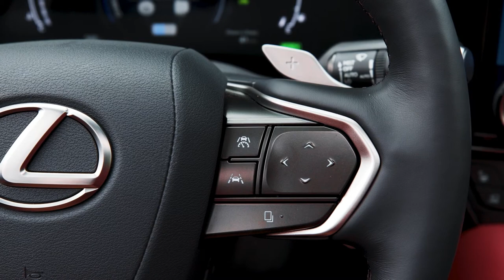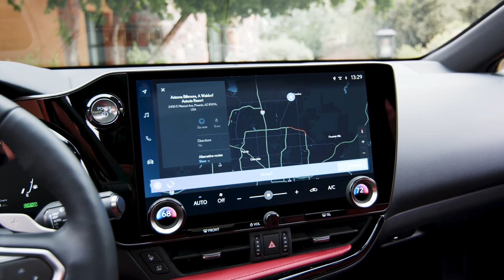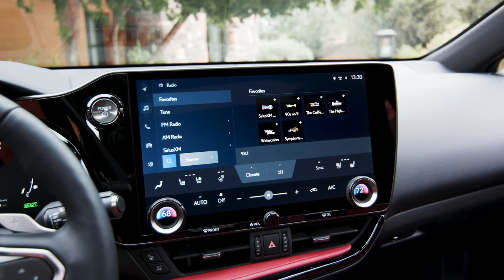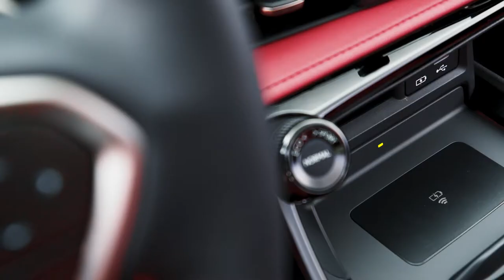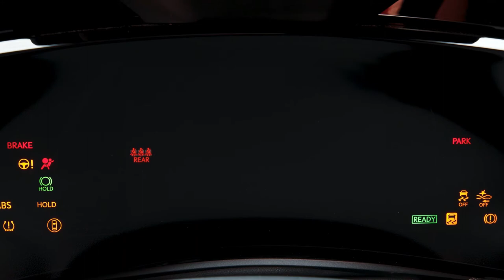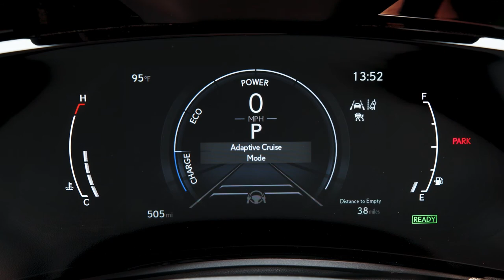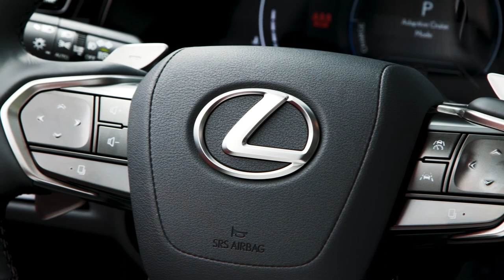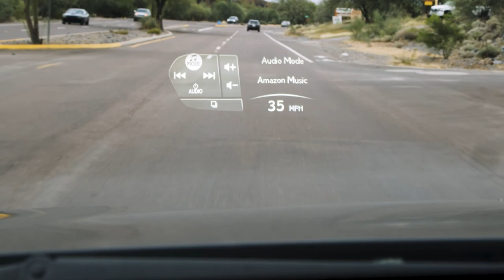New Lexus NX Interior | Luxury Trim | Palamino Color | Interior Details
While the driver experiences the focused, engaging environment created by the new Tazuna cockpit design, passengers enjoy a greater sense of space with an elevated level of comfort, quality and attention to detail that are quintessentially Lexus, evoking the feeling of a luxurious lounge. Applying the Vital x Tech concept has created a cabin that is innovative, elegant and practical.
The design delivers a “tangible space” – a concept whereby areas of open space are integrated in the design, rather than simply being a void between different solid elements. This helps create a luxurious lounge feeling for the front seat passenger.
The design, quality and finish exemplify the Lexus traditions of omotenashi hospitality and takumi artisan craftsmanship, using fine-quality materials and precision methods to ensure everything you see, touch and hear is perfect. Comfort is addressed in details such as the precise design of the front seats, with particular attention paid to the cross-section shape, the position of the side-supporting bolsters with concave cut-out areas so there is room for unobstructed elbow movement when reaching for controls or using the console box. The “deep hung” seat construction sets the upholstery seams deeper in the structure, helping the occupant maintain a better posture and with less upward pressure when cornering.
Eight-way power adjustment, plus lumbar support, is available for the front seats on high grade models, while on F SPORT models additional forward/back headrest adjustment is provided.
Performance of the integrated seat heating and ventilation has been improved with better temperature distribution across the seatback and cushion. Lexus’ omotenashi hospitality is demonstrated by the welcome sequence as the driver approaches and enters the vehicle. The door handles, puddle lights and daytime running lights illuminate and as the door is opened, the instrument panel lights up. On closing the door, the NX side silhouette appears in the multi-information display and when the brake pedal is pressed, the power button pulsates. Switching the vehicle on initiates a start-up animation with graphics and sound. Gentle, indirect cabin illumination can be adjusted using the Lexus Mood Selector to help create the right effect for every journey, with ambient lighting in the footwells, door panels and centre console. There are 64 different colours to choose from; of these, 14 have been pre-defined to reflect different moods inspired by nature. According to model grade, seat upholstery is in high-quality L-fineskin fabric with synthetic leather in Black or Dark Rose, or full Tahara synthetic leather or genuine leather, both available in Black, Black with Rich Cream (with deep orange stitching), Dark Rose or Hazel (with matching Hazel headlining). The NX F SPORT models also feature leather, in Black, White or Flare Red, the latter two featuring contrasting black bolsters and inserts in the seatback and cushion.

The range of trim inlays includes Micro Dot, with a pattern expressing motion, and 3D Black Prism with a 3D carved look. Sumi Black Walnut has a strong wood grain finish while for the F SPORT the F Aluminium has a cool, sharp appearance. Lexus undertook noise risk mapping of the cabin during the initial development phase, to locate potential noise sources and suppress noise generation. This helped prevent noise caused by factors such as material compatibility and relative movement between components. Materials, surface treatments and the alignments of cross-sections were checked and the data gathered was evaluated.

To achieve class-leading cabin quietness, acoustic-quality glass is used for the windscreen and front side windows. Flush door mouldings and a new twin-latch system for securing the bonnet further contribute to reducing intrusive noise in the cabin, while the wheel arch liners reduce the noise from water splash. This is also the first Lexus to feature foam coating at the base of the front and centre pillars to reduce noise and vibration.

An example of the level of detail in noise suppression measures is the low noise register design of the fins in the fascia air vents: noise from the airflow is reduced by small protrusions on the surface of the fins, arranged in a serrated pattern.

The NX 350 is equipped with Active Noise Control (ANC), which reduces booming sounds generated by the engine and propshaft, and Engine Sound Enhancement (ESE), which transmits a pleasing engine note through an audio speaker in the cabin.